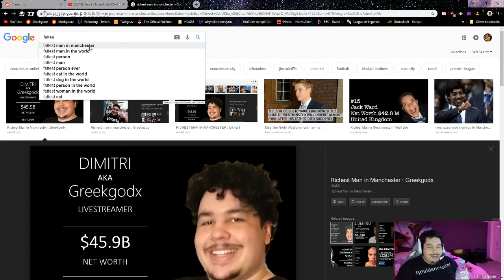Fattest Man In Manchester